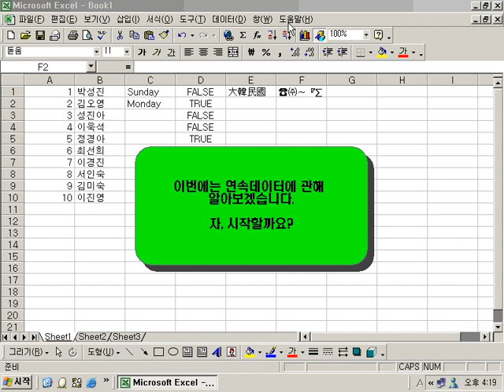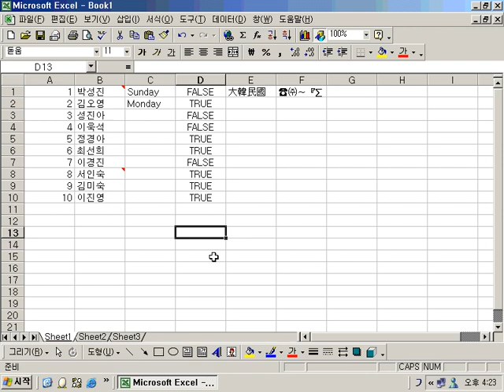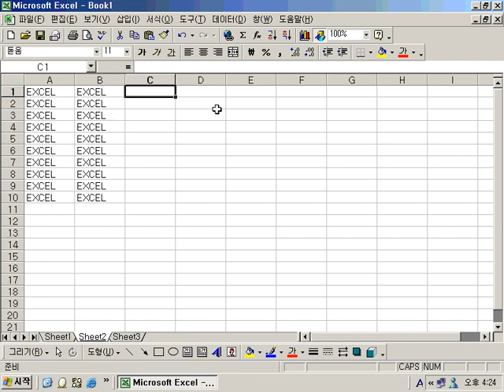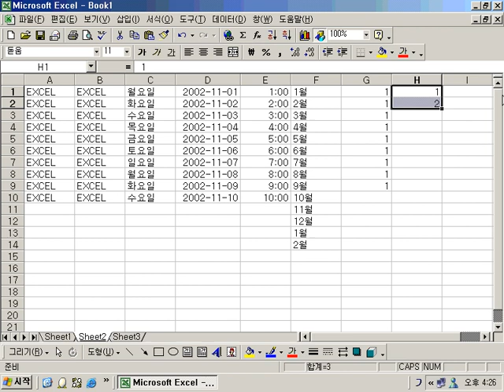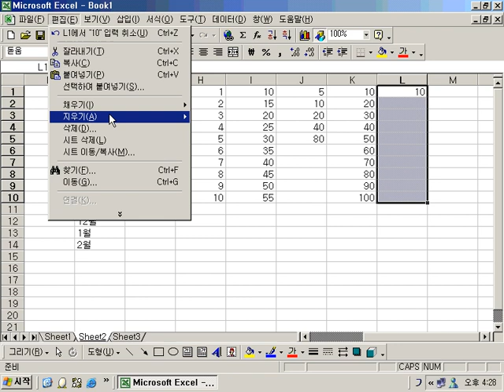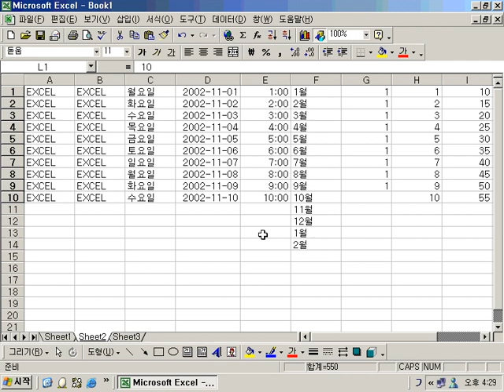엑셀 02 2